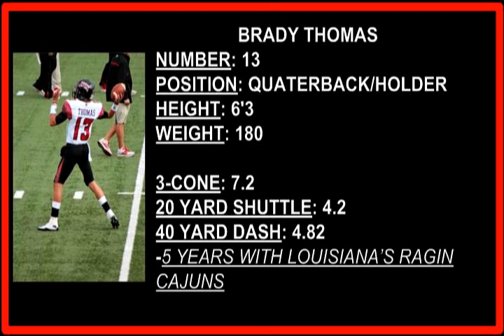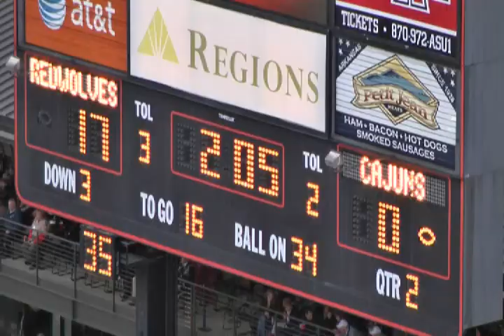Brady Thomas #13 Quarterback LOUISIANA'S RAGIN CAJUNS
Brady Thomas #13
Quarterback
University of Louisiana's Ragin Cajuns